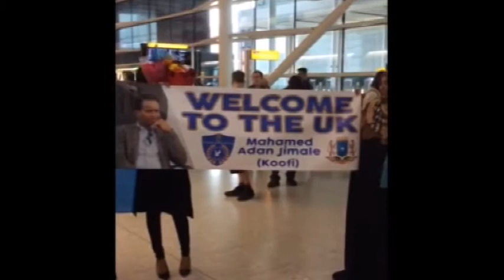WARKA TALIYAHA SODAALKA MD KOOFI EE LONDON